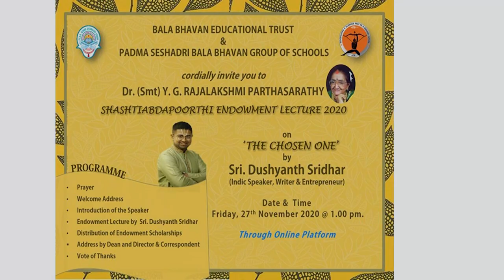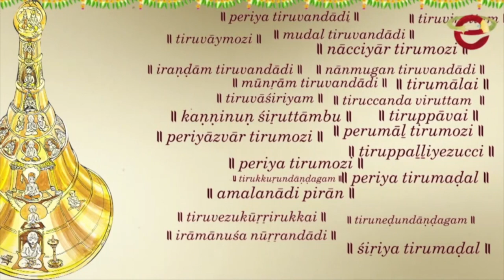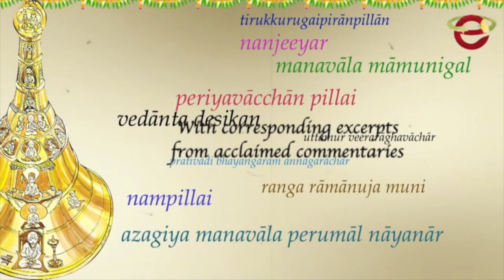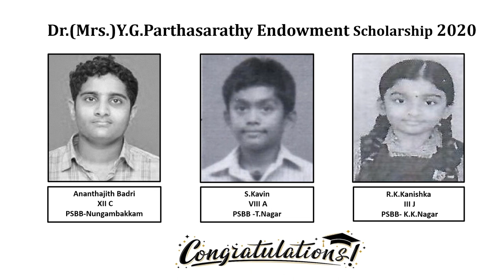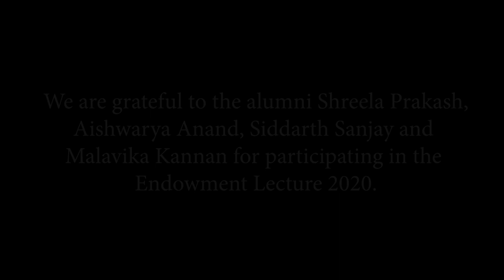Dr Smt Y G Rajalakshmi Parthasarathy Shashtiabdapoorthi Memorial Lecture 2020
By Sri Dushyanth Sridhar, Indic Speaker, Writer and Entrepreneur on THE CHOSEN ONE.